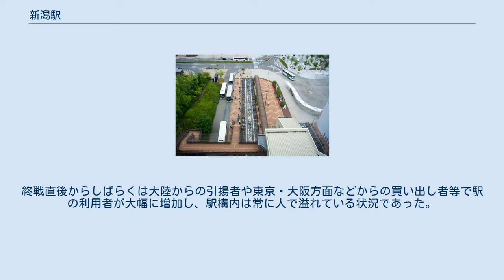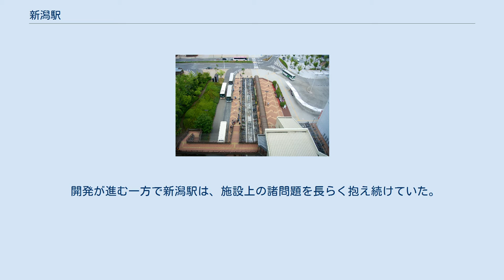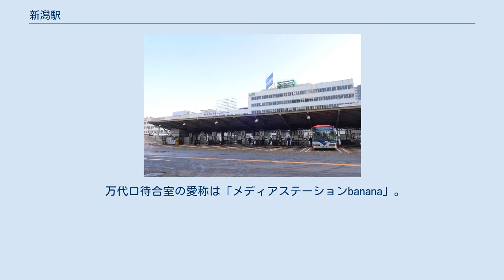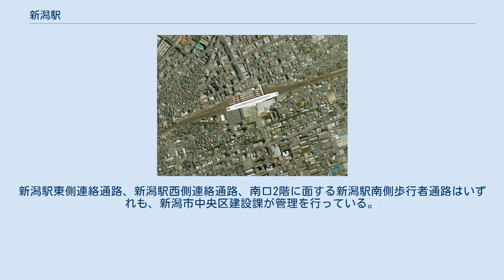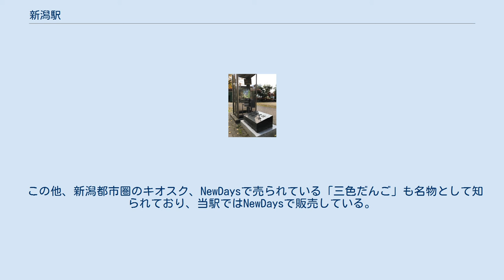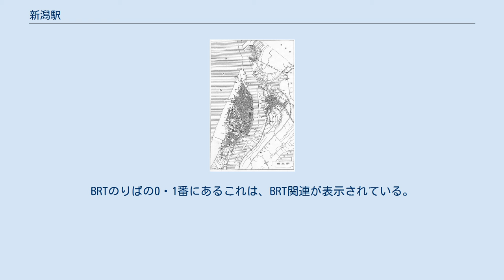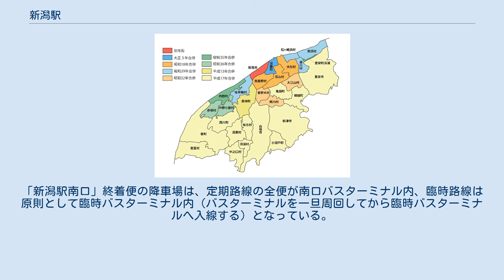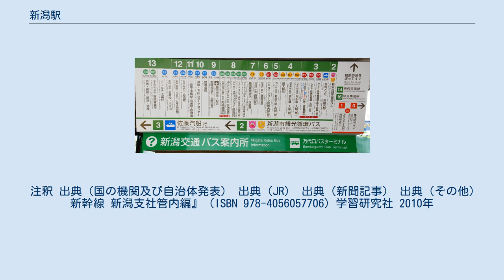新潟駅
新潟駅（にいがたえき）は、新潟県新潟市中央区花園1丁目にある、東日本旅客鉄道（JR東日本）の駅である。
 新潟市最大の旅客ターミナル駅であり、上越新幹線や日本海縦貫線などの広域輸送から、新潟都市圏における地域輸送まで幅広く担う。
路線バスや高速バスなど鉄道以外の公共交通機関の拠点でもある。
 現在、駅舎周辺では在来線の連続立体交差化と、それに伴う周辺整備事業が進められている（詳細は後述）。
 事務管理コードは▲301150を使用している。
 万代口改札に掲示されている普通列車の案内図（2016年12月） 当駅が終着駅の上越新幹線と下記の在来線3路線が乗り入れており、いずれも当駅を起点もしくは終点としている。
 当駅を跨いで上記の3路線を相互に直通する列車もある。
 新潟付近鉄道路線図。
赤色が現在の路線・駅 現在の新潟市域で最初に開業した鉄道駅は、中蒲原郡沼垂町竜が島（現：新潟市中央区沼垂東・竜が島付近）に設けられた沼垂駅で、1897年（明治30年）11月20日に開設された。
 当時、信濃川を挟んで左岸の新潟市と、右岸の沼垂町とは鉄道の敷設で壮絶な誘致合戦を繰り広げたが、当時の信濃川の川幅は約1kmと広く、鉄橋の建設に莫大な資金がかかることがネックとなり、信濃川右岸の萬代橋東詰付近の沼垂町流作場（りゅうさくば。現在の新潟市中央区万代・弁天・八千代付近）に「新潟駅」を設けるという折衷案で一旦は合意した。
 しかし北越鉄道は地代が高いことを理由にこれを事実上拒否し、竜が島に設けた「沼垂駅」を終着駅とした。
新潟市側ではこれに対する反対運動が起こったものの、政府の認可が下りたことから紛糾を極め、市側の「鉄道同志会」の構成員の一部が行動を過激化。
沼垂駅を評価する人を襲撃する騒ぎを起こし、更には同年11月16日の鉄道開業予定日を控えた11月11日の早朝、沼垂駅構内の機関庫と貨物庫、新栗ノ木川の鉄橋に爆弾を仕掛け、爆破する騒動にまで発展した。
幸い損害は軽度で済み、開業が4日遅れただけで運行等には大きな支障はなかった。
 その後も市民の鉄道誘致運動が続き、それが結実して1904年5月3日、当時の新潟市中心部により近い現在の中央区弁天一丁目、弁天公園付近にあたる位置に開業したのが、初代の新潟駅である。
 新潟駅がかつてあった場所には弁天公園があり、明治40年3月6日にこの地に新潟市で初めて公衆電話が設置された場所として碑が建てられている。
 1925年に策定された「新潟市都市計画」では、架け替えを予定していた萬代橋を経由する路面電車（後の新潟交通電車線にあたる）を駅前に乗り入れるという計画も盛り込まれた。
 1935年には、木造2階建ての2代目駅舎に建て替えられた。
 1937年に日中戦争が勃発し、1941年には太平洋戦争が始まると「新潟市都市計画」も中断を余儀なくされ、萬代橋経由の路面電車線の建設計画も凍結された。
戦時鉄道輸送の便を図るためもあり、1943年には関屋駅－新潟駅間に貨物支線が建設されている。
 新潟市は大規模な空襲を受けなかったため、新潟駅が戦災によって大きな被害を受けることはなかったが、この時期には駅舎の補修や軌道の整備等に大きな支障を生じている。
終戦直後からしばらくは大陸からの引揚者や東京・大阪方面などからの買い出し者等で駅の利用者が大幅に増加し、駅構内は常に人で溢れている状況であった。
 第二次世界大戦後の混乱が落ち着いた頃、手狭になった新潟駅の移転新築と、新潟市内の鉄道路線網の整理が計画された。
沼垂駅を出発した新津・新発田方面からの列車は、沼垂の市街地を南西に大きく迂回して新潟駅に到着するという、線形の悪さによる時間ロスの大きさが、かねてから問題となっていたためである。
また当時、越後線は信濃川対岸の白山駅が終端の終着駅であり、越後線の線路そのものは上述の貨物支線によって関屋駅より分岐して新潟駅に繋がっていたが、この間の旅客営業は行われておらず、この支線を経由した越後線の新潟駅乗り入れが強く望まれていた。
 そのため、当時の新潟駅のすぐ南側で信越本線と越後線を結んでいた支線（信越本線上沼垂駅－関屋駅間貨物支線）上に新しい駅舎を建設し、信越本線・越後線・白新線の3路線を...